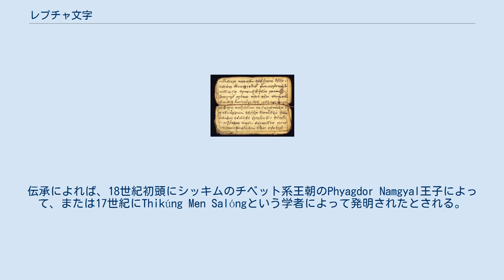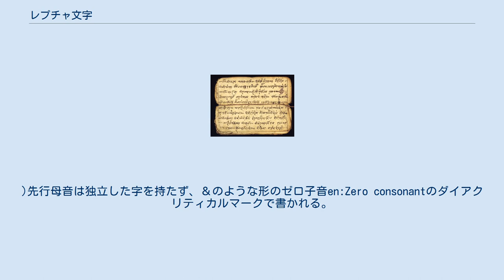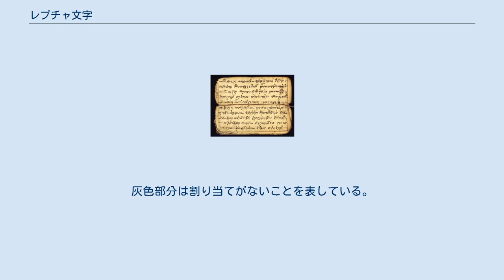レプチャ文字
レプチャ文字(Lepcha script)またはロン文字(Róng script)とは、レプチャ人がレプチャ語を書くために用いているアブギダである。
アブギダには珍しく、音節末の子音はダイアクリティカルマークとして書かれる。
 レプチャ文字はチベット文字から派生し、おそらくビルマ文字の影響も受けた。
伝承によれば、18世紀初頭にシッキムのチベット系王朝のPhyagdor Namgyal王子によって、または17世紀にThikúng Men Salóngという学者によって発明されたとされる。
文字が水平に書かれるようになってから、文字は原型のチベット文字から90°回転したその新しい向きになった。
これは、最終子音の特異な書き方をもたらした。
 元来の方向でのレプチャ文字の子音(Lazóngという) レプチャ文字は現在水平に書かれるが、書字方向の変化によってチベット文字での付加ダイアクリティカルマークとしての結合形(合字)からの 8つの音節末子音字に変形が生まれた。
他のほとんどのブラフミー系文字と同じように、短母音/-a/は書かれない。
他の母音は先行子音の前(/-i, -o/)、後ろ(/-ā, -u/)、下(/-e/)のダイアクリティカルマークで書かれる。
しかし長音記号は他の末尾子音のダイアクリティカルマークのように、先行字の上に書かれ、 /-o/や/-u/と融合する。
 (/-ō/と融合するときはしかし、末尾子音の下に置かれる。
)先行母音は独立した字を持たず、＆のような形のゼロ子音en:Zero consonantのダイアクリティカルマークで書かれる。
 中間の/-y-/ and /-r-/のための前置ダイアクリティカルマークがあり、 (krya)と結合されうる。
 中間の /-l-/はしかし7つの専用の結合字がある。
つまり/ka/の字と似ていない/kla/のための特殊な字がある。
 ( /gla/だけが単純なダイアクリティカルマークで書かれる。
) 末尾字の1つである /-ŋ/はこのパターンの例外である。
最初に他の末尾の文字と違って、末尾 の/-ŋ/ は最初の子音の左、そして前置された母音の前にさえに書かれる。
例えば、 /kiŋ/は"ngki"と書く。
2つ目に、 /-ŋ/の前には固有の母音は存在しない。
 短母音の /-a-/さえこの状況特有のダイアクリティカルマークで書かなければならない(子音字の回りを180°回転した長母音/-ā/のダイアクリティカルマークとして現れる)。
 よって /kaŋ/は、通常のパターンで予測されるような "kng" ではなく、"ngka"と書かれる。
 レプチャ文字は2008年4月のバージョン5.1のリリース時にUnicodeスタンダードに追加された。
 レプチャ文字用のUnicodeのブロックはU+1C00–U+1C4Fである。
灰色部分は割り当てがないことを表している。